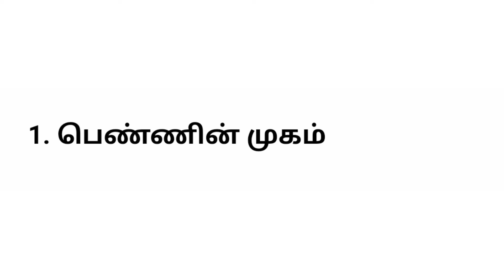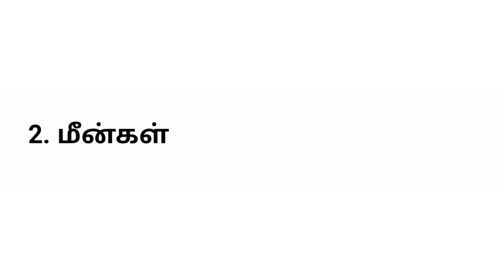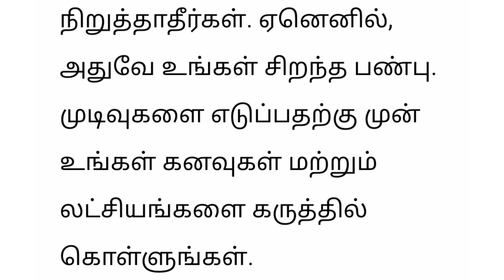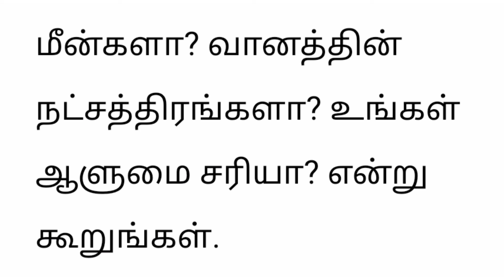ரொமான்டிக் ஆசாமியா நீங்க??? ஒரு முறை அந்த படத்தை பாருங்க!!!